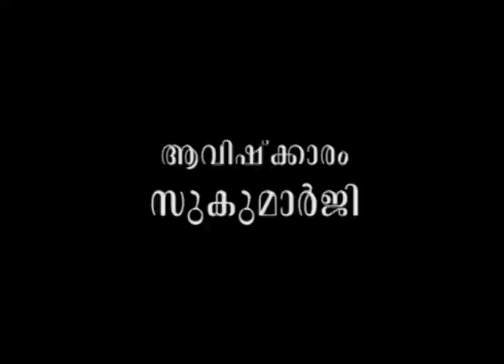ഉത്സവപ്പറമ്പുകളിലെ ആഹാരം കഴിക്കുമ്പോള്‍